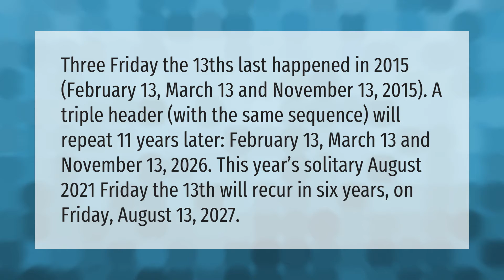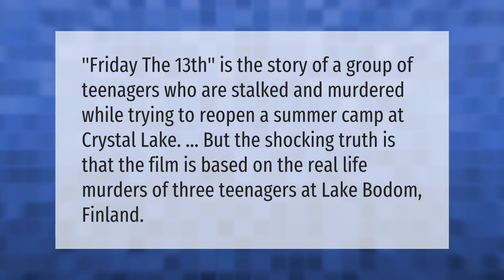What was the last Friday the 13th?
00:00 - What was the last Friday the 13th?
00:48 - Is Friday the 13th based on a true story?

Laura S. Harris (2021, August 25.) What was the last Friday the 13th?
    AskAbout.video/articles/What-was-the-last-Friday-the-13th-260745